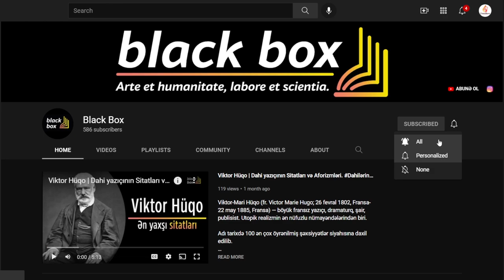MEDALA Aparan Oyun!! | Xanım Balacayeva - Natalya Buksa | Komanda Avropa Çempionatı 2021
♜ Bu videoda həmyerlimiz Xanım Balacayevanın ukraynalı Natalia Buksa ilə maraqlı oyununu sizlərə təqdim edirik. Həyəcanlı oyun sizləri gözləyir!

Kanalımıza abunə olmaqla müxtəlif şahmat canlı yayımları, şahmat dərsləri , şahmat açılışları , şahmat taktikaları haqqında məlumat toplaya bilərsiz. Xoş izləmələr!